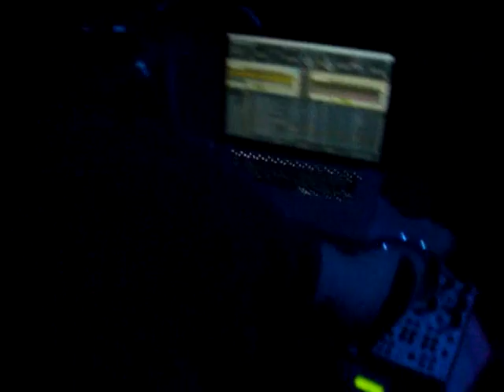Scarlett Etienne @ RENSI CLUB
RENSI CLUB / BARDOLINO / GARDA LAKE